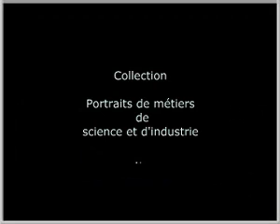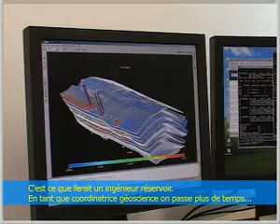Engineer geoscience part 1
What this Work is ? and what this work let me live ? Go and see the web site of Atmosphere en images